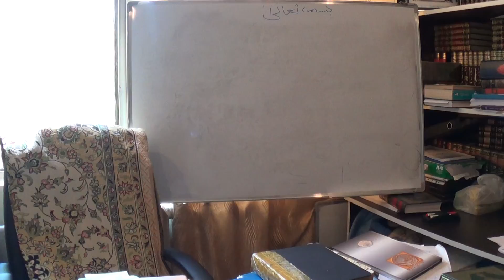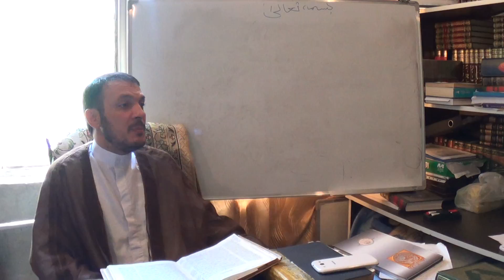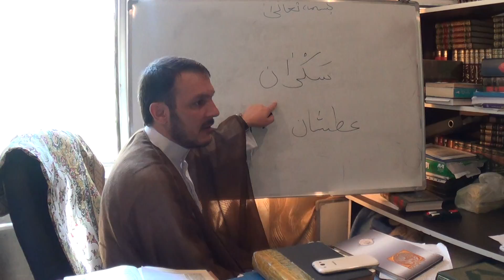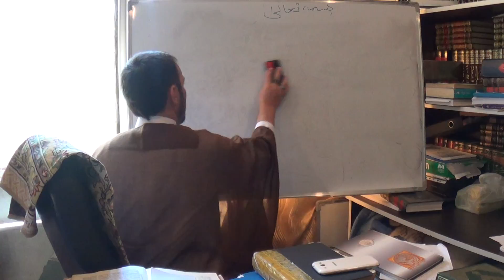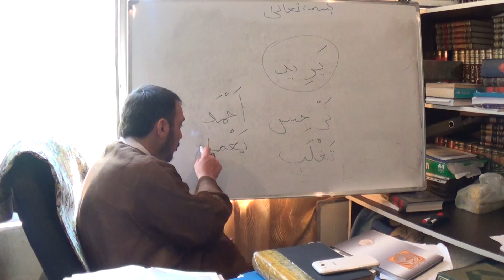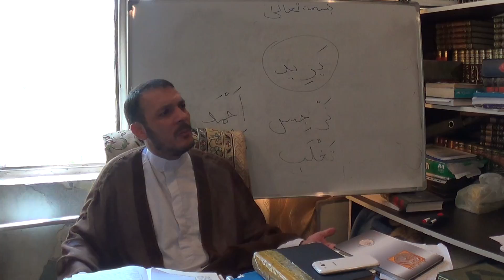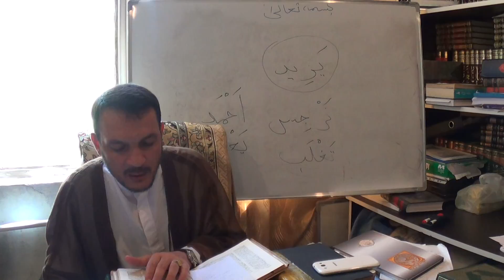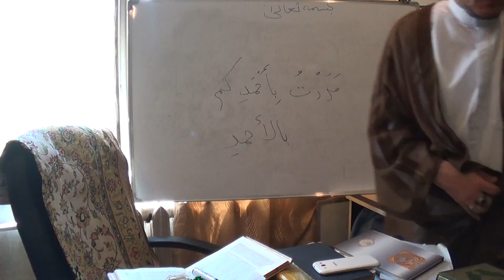Sheyx Niyazi - هداية النحو-10